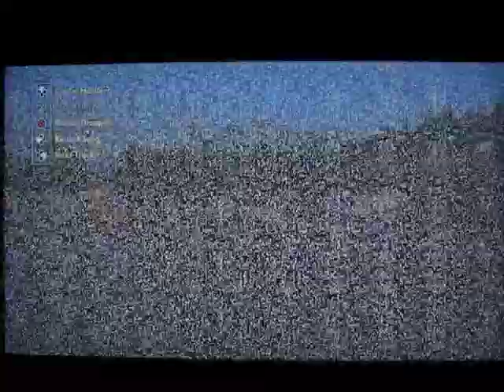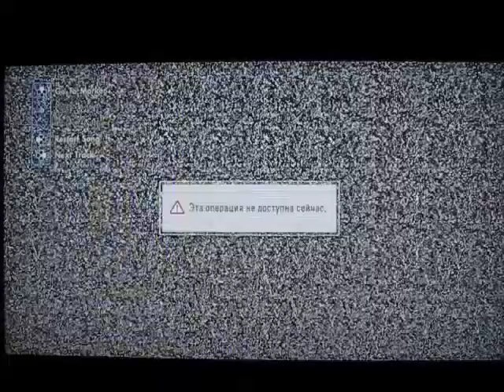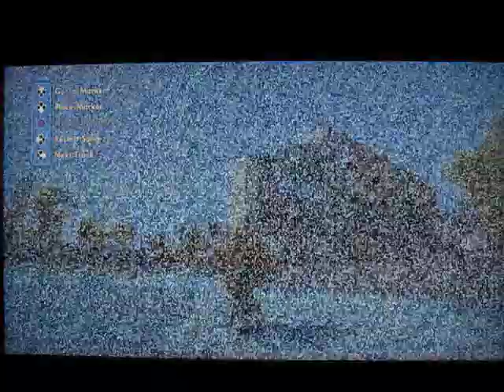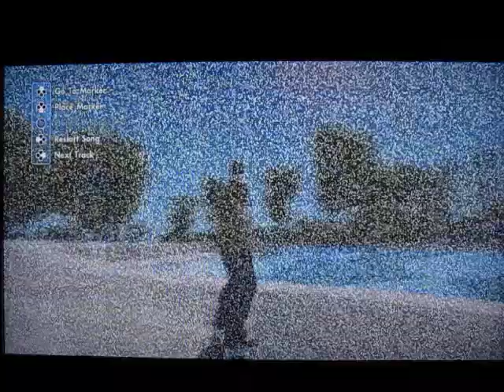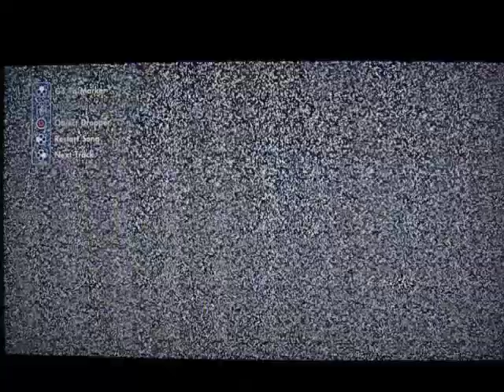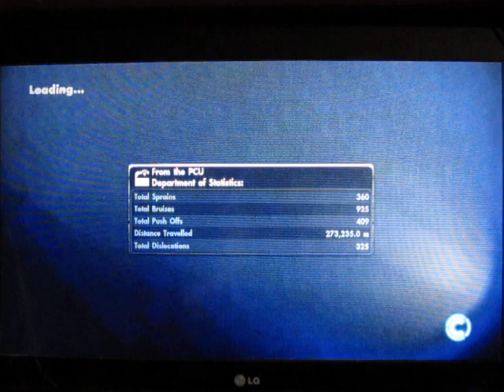Skate 3 геймплей Часть 7